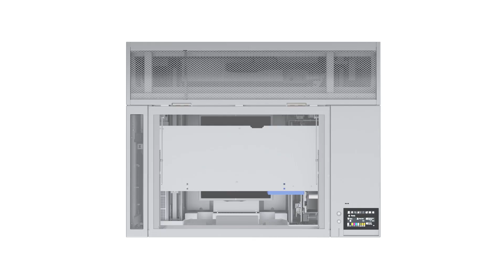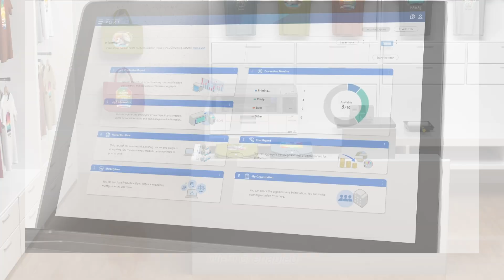Epson SureColor F1070 DTG & DTF Overview - Long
Longer overview video of the Epson SureColor F1070 Direct to Garment Printer